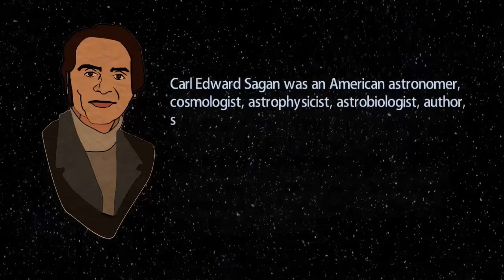The Pale blue dot | Animation | English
-- Carl Sagan, Pale Blue Dot, 1994